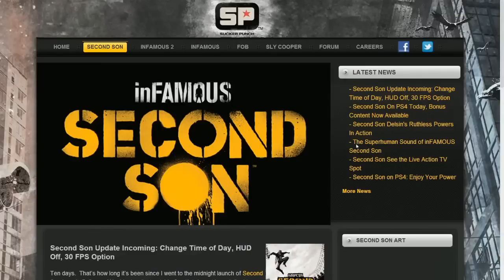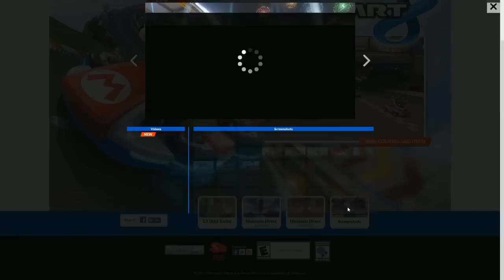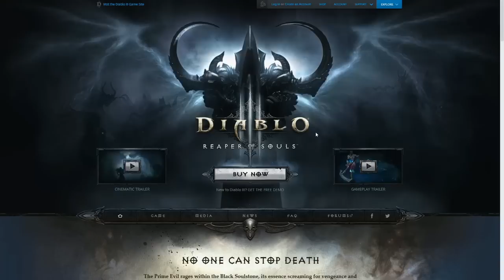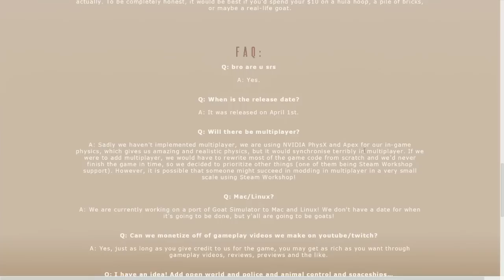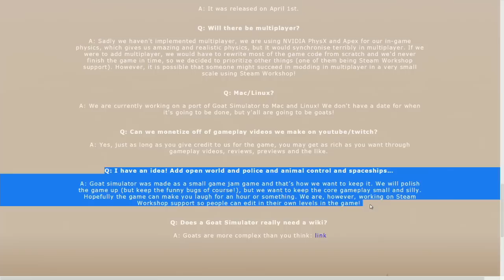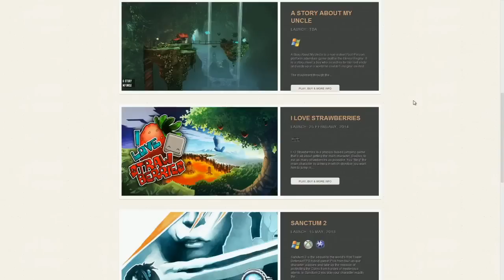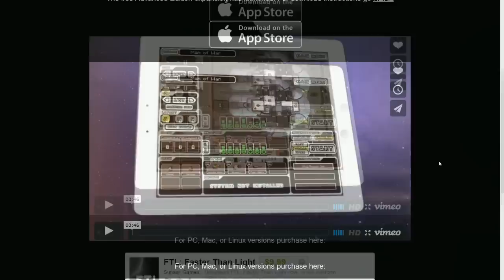8bits EP 2.9 - Part 1 - What we've been playin'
Join itmeJP, djWHEAT and new host Jeff Green as they discuss the latest and greatest in video games